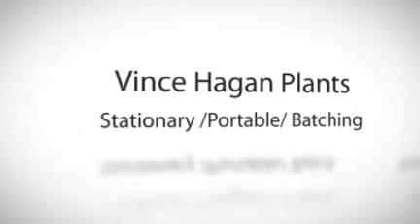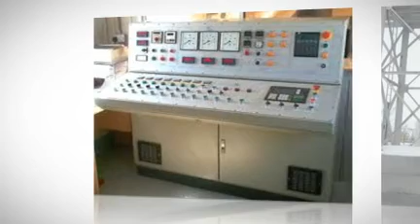Buy Vince Hagan Concrete Plants for Sale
Buy Vince Hagan Concrete Plants for Sale = 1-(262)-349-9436 is the #1 source for concrete plants sales, services and accessories. We offer a complete line of Voller Mixer concrete V-Batch plants, concrete mixers, automatic controls, reclaimers,Concrete Block Machines & Forms ,dust collection, parts and all of the other accessories and parts required for manufacturing concrete.We also offer site layout, engineering, installation by Fesco Direct,and on site service and rebuild for new and existing plants.